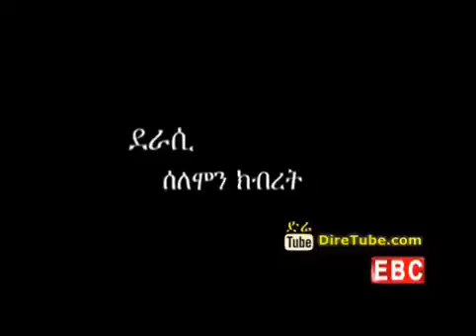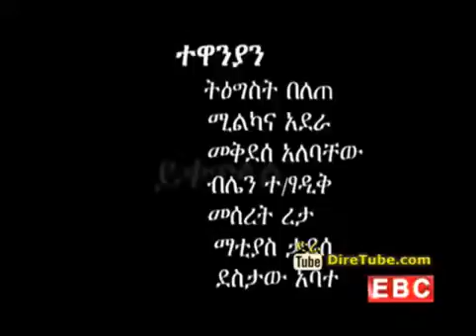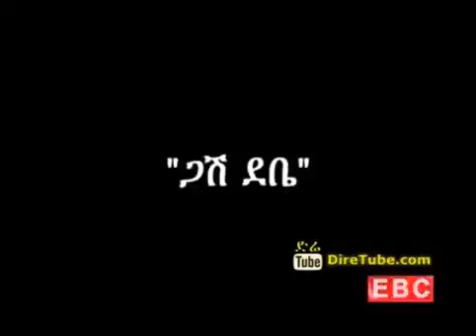Popular Videos - Amharic & Drama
Ethiopian Amharic Drama ጋሽ ደቤ Help us caption & translate this video!

Ethiopian Amharic Drama Arat Seat አራት ሰአት Help us caption & translate this video!

Ethiopian Amharic Drama የሴት ልጅ ግርዛት Help us caption & translate this video!

Ethiopian Amharic Comedy Drama Seletete ሰለጠጥ.